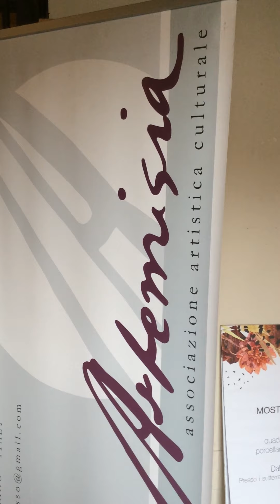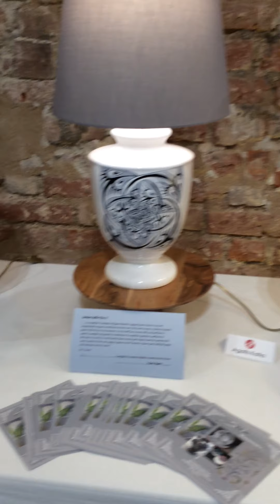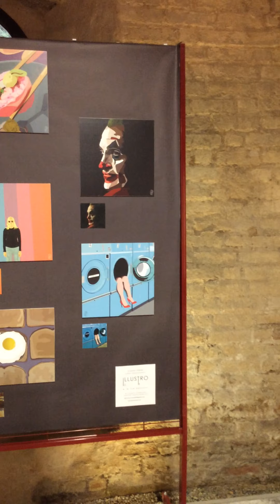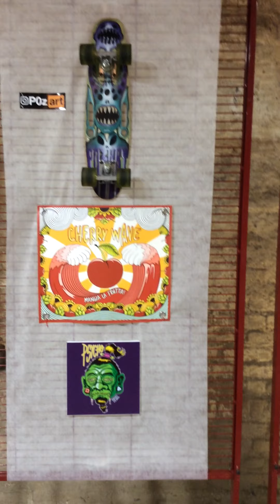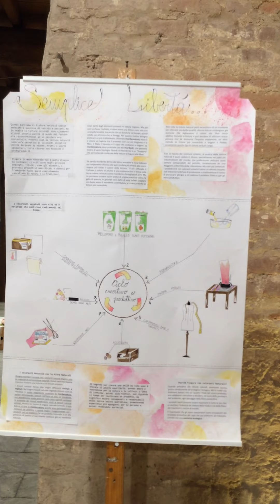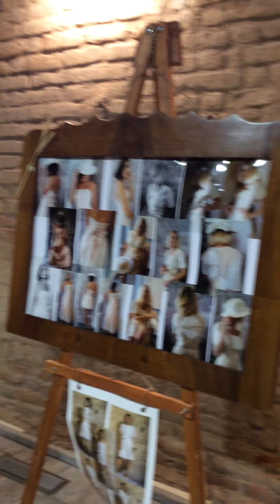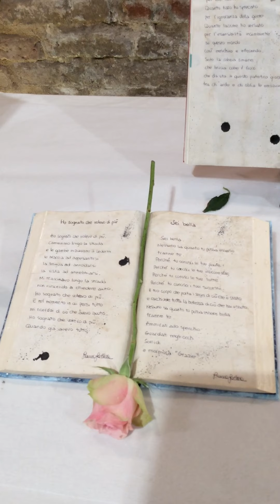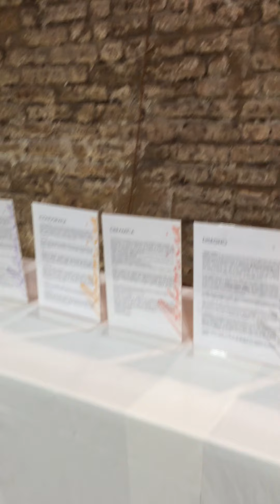26 settembre 2020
Mostra dei soci di ARTEMISIA 2020